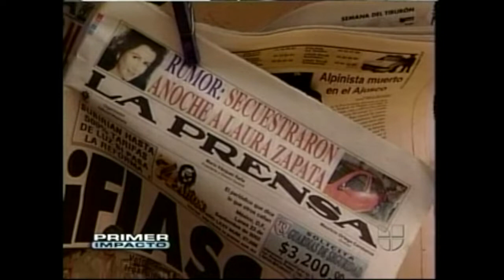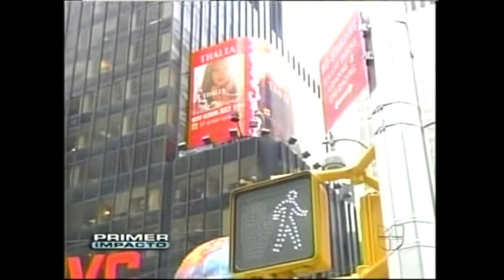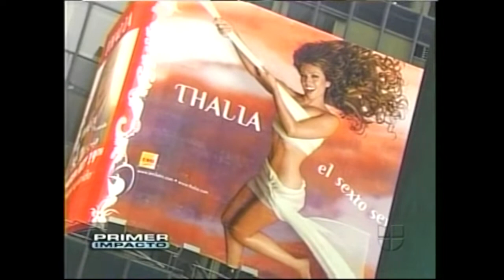Thalia The Legend - Promoción El Sexto Sentido - New York 2005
Thalía, is a Mexican singer, songwriter, producer, actress and entrepreneur. She is considered one of the most successful and influential Mexican artists worldwide. Apart from her native Spanish, Thalía has also sung in English, Tagalog, French, and Portuguese.

She is referred to as the "Queen of Latin Pop" by international media because of her renown within the Latin pop music scene for the last three decades. As a solo artist, she has sold over 50 million records worldwide. She has received numerous accolades, including five Billboard Latin Music Awards (from 17 nominations), several Premios Juventud and Lo Nuestro Awards, as well as seven Latin Grammy Award nominations.

As an actress, Thalía starred in a variety of successful telenovelas that aired in over 180 countries and that led to her being referred to as the "Queen of telenovelas" by the mass media.

Video Support: Ivan Vasquez